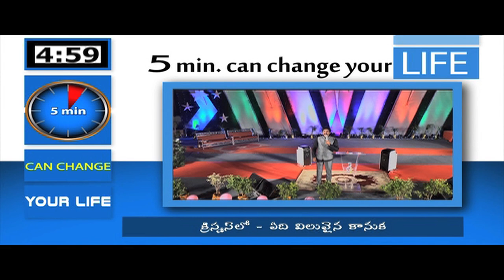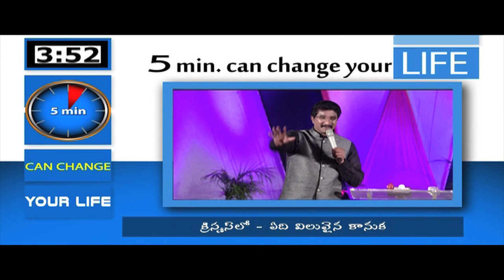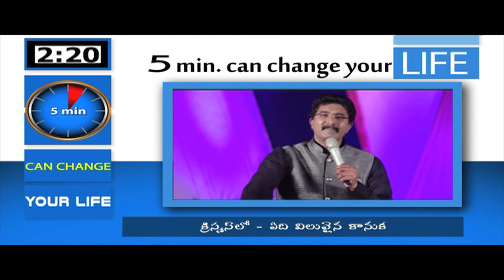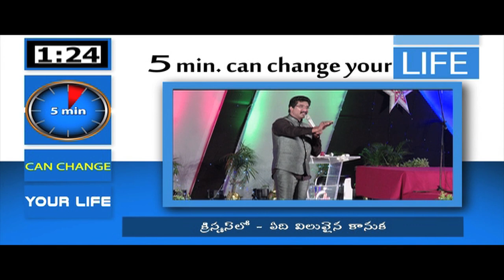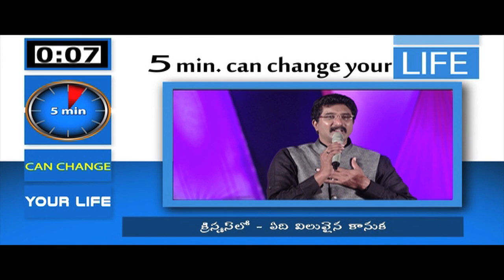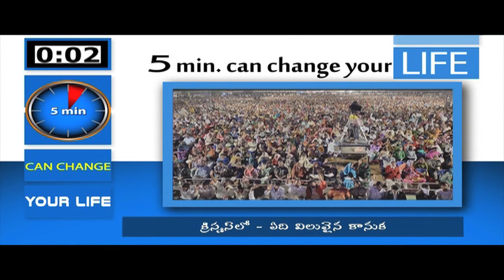What is the valuable gift in Christmas